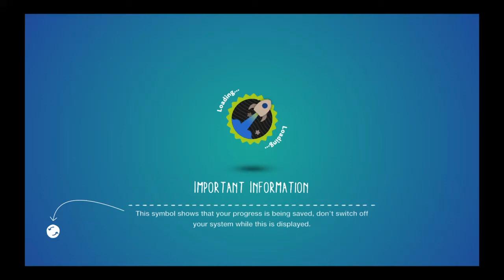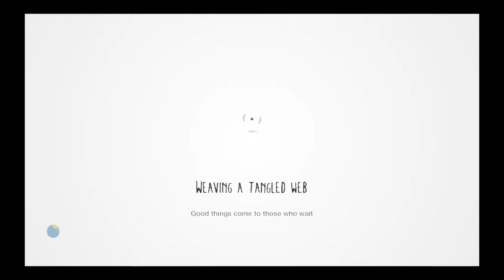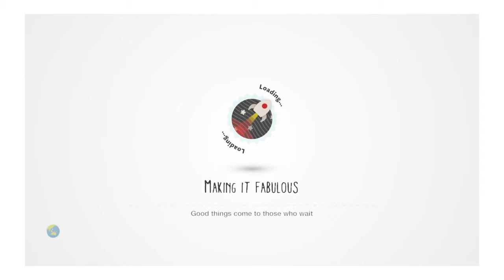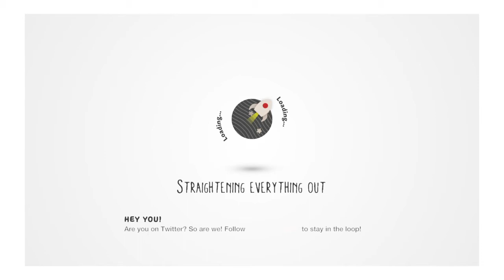LittleBigPlanet™3 reeeeeeeeeeeeeeeeeeeeeeeeeeeeeeeeeeeeeeeeeee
LittleBigPlanet™ 3